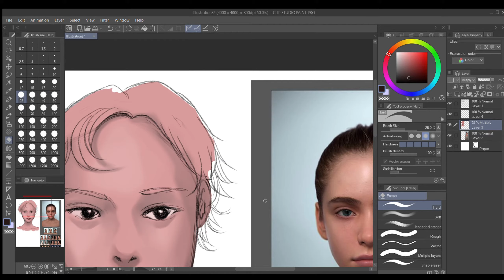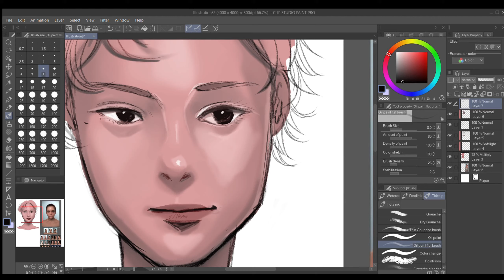Coloring Face with CSP (Clip Studio Paint) - Simple and easy digital drawing steps [Speedrawing]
In this video I'm using some references for the lighting. The video is timelapsed but the steps are quite simple :
1. Base color
2. Shadows
3. Highlight
4. Repeat shadows and highlight until you're satisfied
5. Dark accents
6. Details